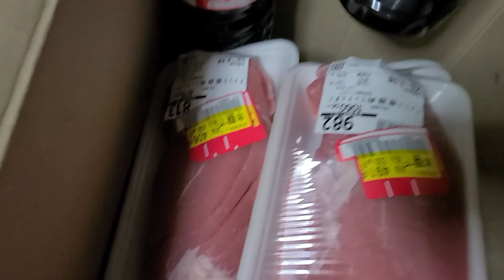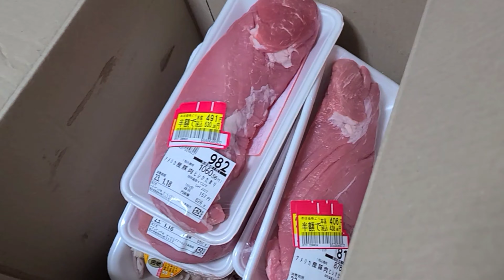SINAMA NA NAMAN AKO SA PAG WOWORK NI HUBBY